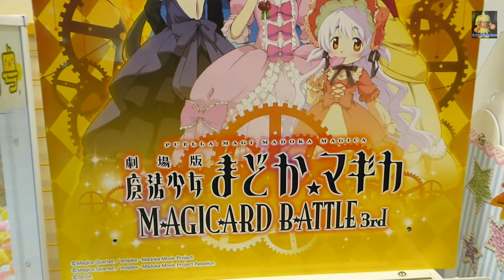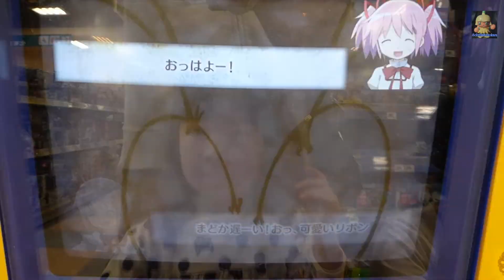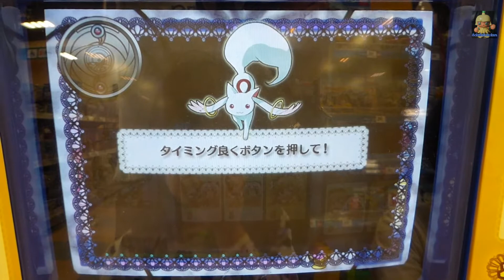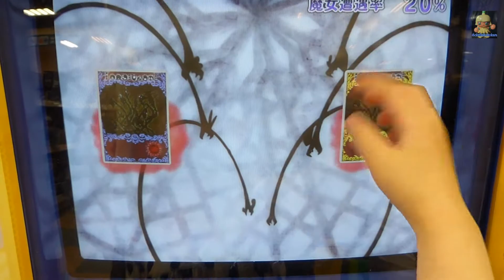【Game】Puella Magi Madoka Magica Magic Card Battle#1・まどかマギカ カードバトルをプレイ#1【ゲーム】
Madoka Magika
My daughter also is kawaii magical girl
【Game】Puella Magi Madoka Magica Magic Card Battle#2・まどかマギカ　カードバトルをプレイ#2【ゲーム】